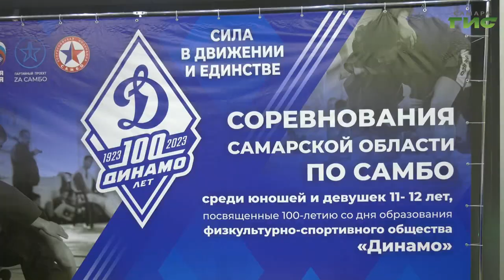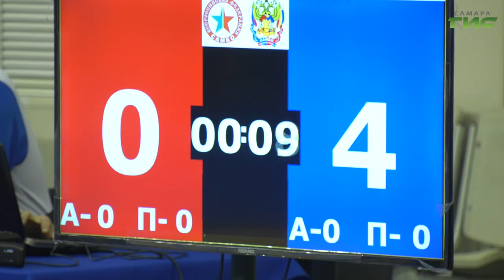В Самаре состоялись соревнования по самбо среди юношей и девушек 11-12 лет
В учебно-спортивном центре "Грация" состоялись областные соревнования по самбо среди юношей и девушек 11-12 лет. Турнир посвящён 100-летию со дня образования физкультурно-спортивного общества "Динамо". За победу сражались более 100 ребят со всего региона. Подробнее в нашем сюжете.